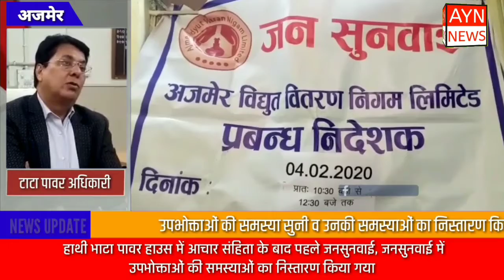AYN NEWS हाथी भाटा पावर हाउस में आचार संहिता के बाद पहले जनसुनवाई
हाथी भाटा पावर हाउस में आचार संहिता के बाद पहले जनसुनवाई।
 जनसुनवाई में उपभोक्ताओं की समस्याओं का समाधान किया गया।

First public hearing after Code of Conduct at Hathi Bhata Power House.
  The problems of consumers were resolved in public hearing.